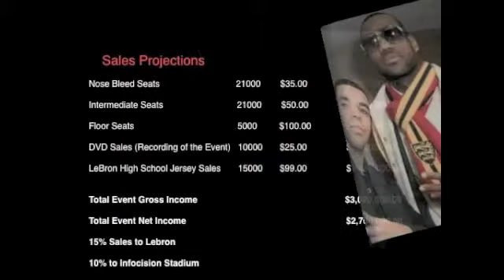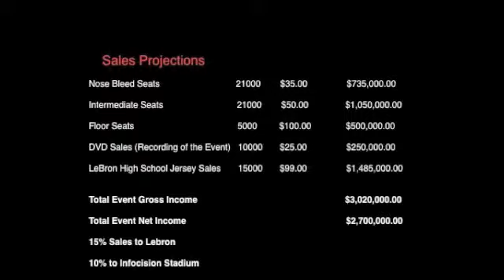Martin Adreyan Product and Artist Management Dunk Fest 2012 (Full Sail University Class Project)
This is a project that I created for product and artist management at Full Sail University to learn what it takes to produce and manage an event.